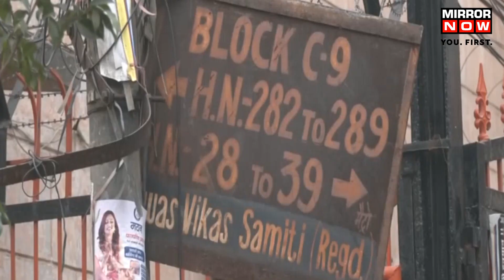Delhi Parking Brawl Turns Violent | Shots Fired Over Parking Issue | Father-Son Injured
In a shocking turn of events, a father-son duo was shot at in Delhi's Yamuna Vihar. The duo was shot by a group of men over a parking dispute. Both father and son are in critical condition after being hospitalised. The father and son have been identified as Virendra Aggarwal and Shubham Aggarwal. Videndra saw a car blocking the road near his house. He and his son then asked the owner of the car to remove his vehicle. The car owner refused to move and started to abuse and threaten the duo. Car owner got together around 10 to 15 people armed with guns. One of the men started firing due to which Virendra and Saurabh sustained injuries. Watch the video for more.